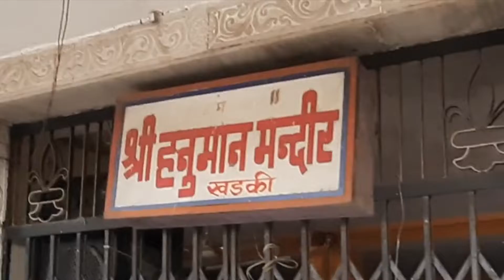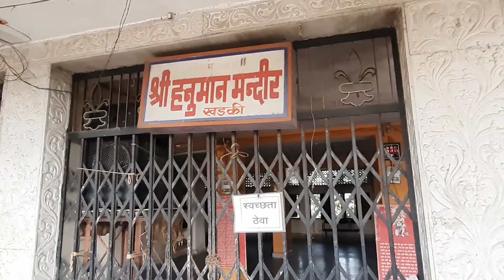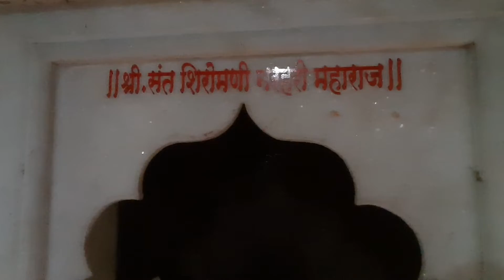जागृत मारुती मंदिर, खडकी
Credits :- WikiPedia and NASA.gov

 गुरूप्रेरणा चॅनलचे  ईतर वीडीओ बद्दलची माहिती ;